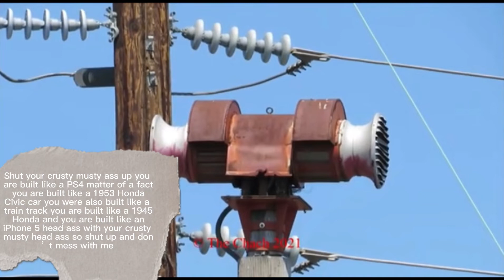Don’t mess with the sterling M-10￼ no more￼💀💀😂😂😂😂￼pt.2